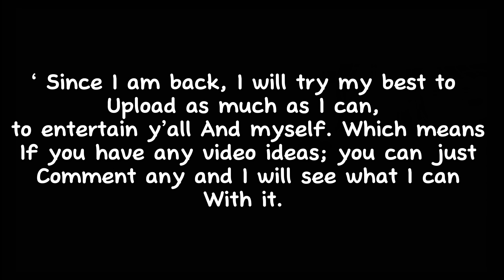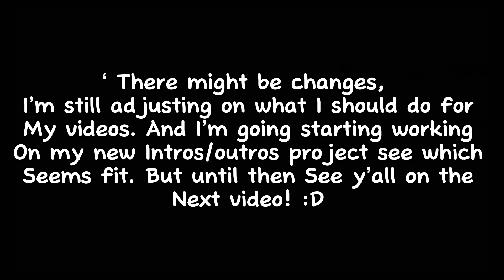I am Back! (Lazy Thumbnail :3)